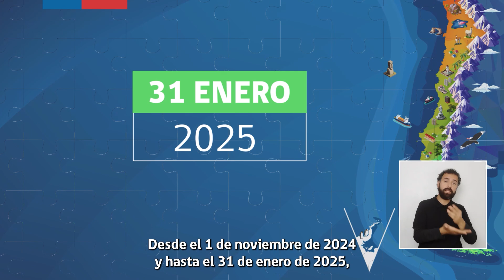CASEN 2024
ROCCO TV